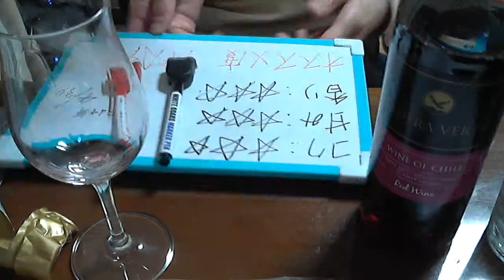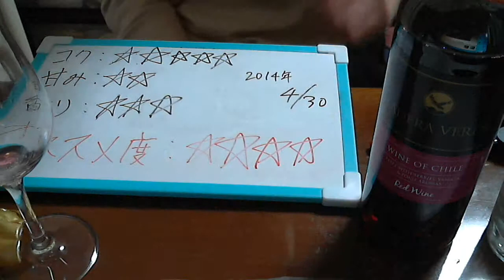酒好きな俺の飲酒動画 part552 ラデラ・ヴェルデ 赤